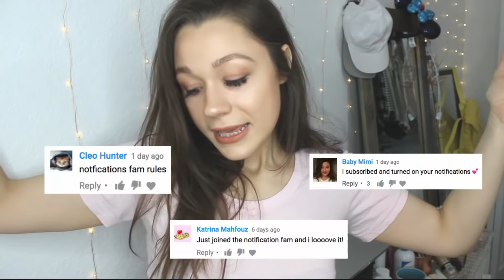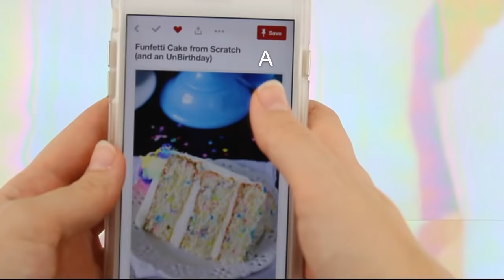GIANT SLIME DIY! $500+ SLIME FUNFETTI CAKE OMG🦄🍬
HI MY LIL UNICORNS! 🦄🦄

I asked you guys on Peachybbies Instagram which slime tutorial, challenge, or DIY you most wanted to see this week, and a ton of you asked for this giant slime/floam cake! I included an easy slime recipe that can be made without borax if you want to substitute ( The full recipe will be up on my blog this weekend: Andreaxlife.com💕 )Come hang out n watch me make a HUGE SLIME MONSTER of a slime cake and see how much slime TWO WHOLE GALLONS OF GLUE N A HUGE BAG OF FOAM BEADS MAKES OMG!

Main: itsaxdrea
Peachybbies: peachybbiestwo

👀SNAP
andreaxsnaps

Lets be friends IRL:

♥ Musical.ly: itsaxdrea

extra tags for video/channel ( ignore! ):

sorry i don't have time to fix these tags yet, give me a day to make time ik they're not relevant just wanted to get this vid out asap♥